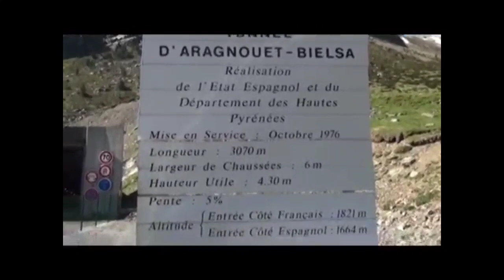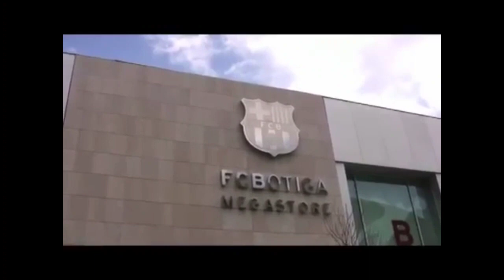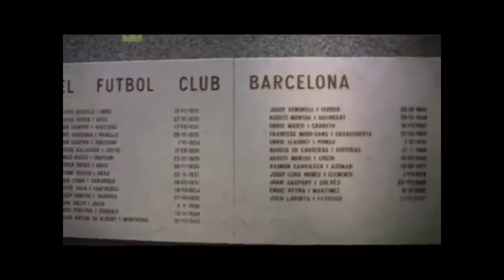France to Barcelona thru Pyrennes' Bielsa Tunnel